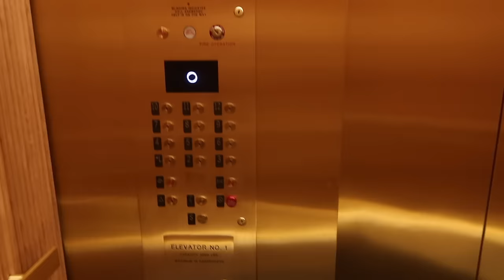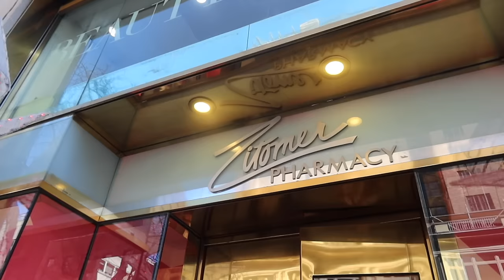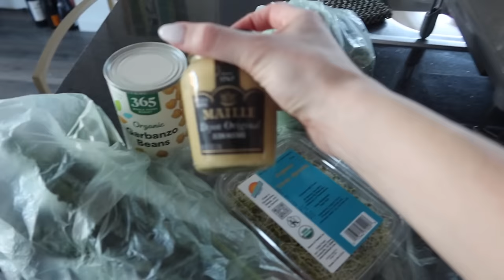NYC VLOG * Wedding shoe shopping on Madison! + Wedding day shoe reveal!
Come around the city with me on another weekend in my life! This is a special one because we're going wedding shoe shopping! Come shopping with me and unbox my wedding shoes from Manolo Blahnik and Jimmy Choo. In this vlog I also have an afternoon tea in the West Village, go out to dinner at Ocean's, visit some cool stores and make a winter soup!